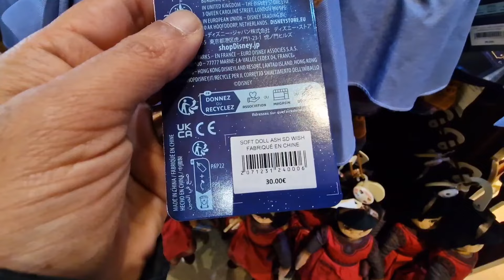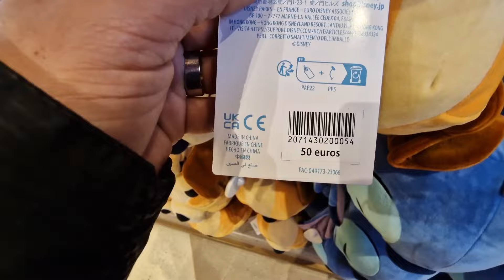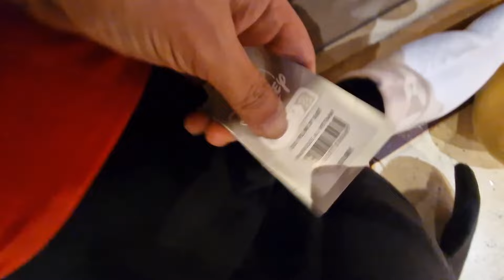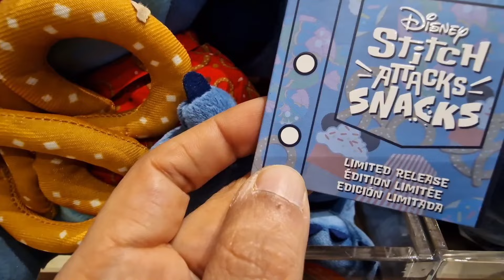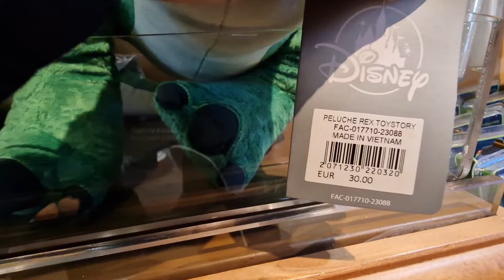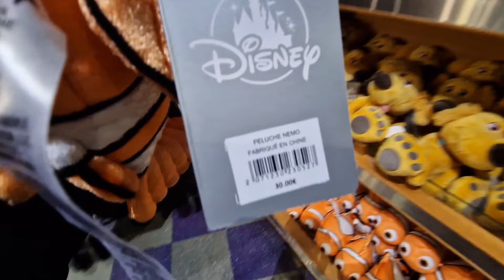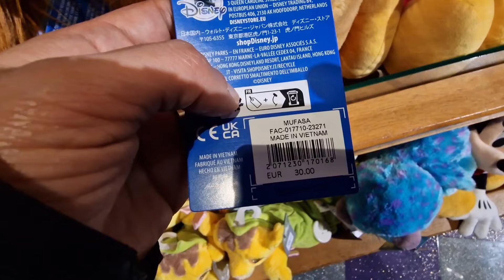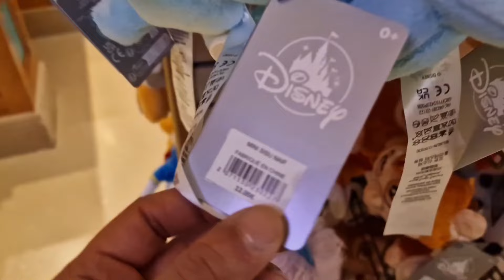🛍HUGE Disneyland Paris PLUSH🧸 Merchandise Update with prices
🛍2024 HUGE Disneyland Paris PLUSH Merchandise update with prices

ÉNORME mise à jour des marchandises peluche Disneyland Paris 2024 avec les prix

if you are looking for anything from Disneyland Paris and want it brought it back home for you, I highly recommend my 2 personnal shopper friends

Jade & Catherine

!! NOS TÉLÉSPECTATEURS EN CE MOMENT SONT 100% ADULTES.
CETTE CHAÎNE EST RÉALISÉE POUR ET PAR DES ADULTES POUR LES FANS DE DISNEY ADULTES DANS LE MONDE ENTIER ET À DES FINS DE PLANIFICATION DE VACANCES DISNEY ET POUR INFORMATION

VIEWERS AT THE MOMENT ARE 100% ADULTS.
THIS CHANNEL IS MADE FOR AND BY ADULTS FOR ADULT DISNEY FANS ALL OVER THE WORLD AND FOR DISNEY VACATION PLANNING PURPOSE AND FOR INFORMATION